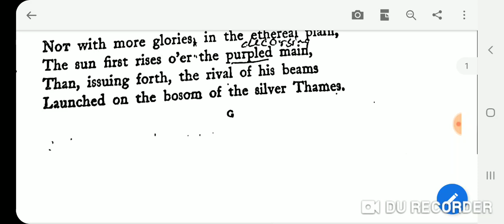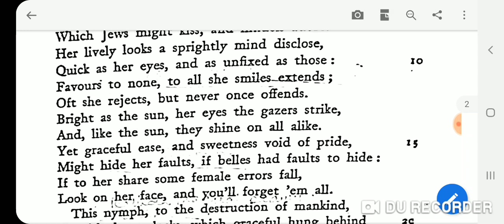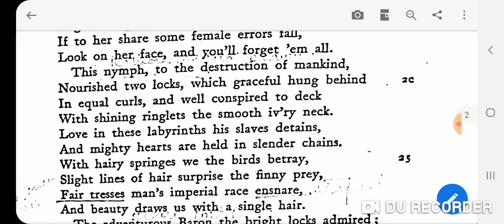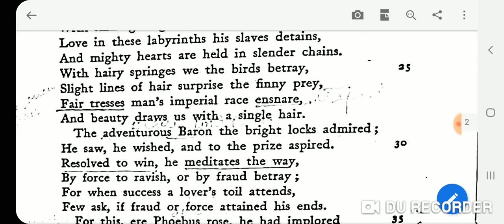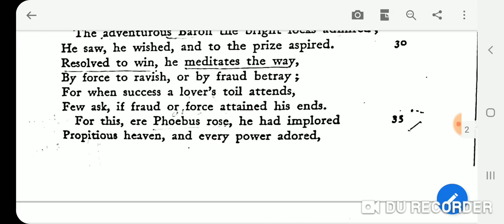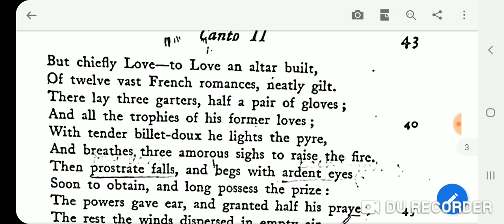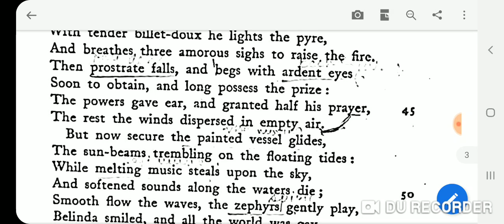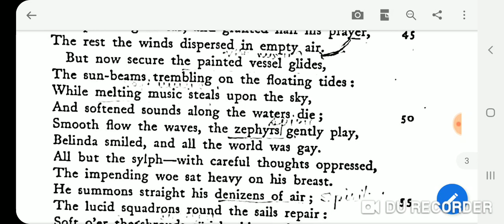Canto 2 Rape of the Lock line 1 to 46